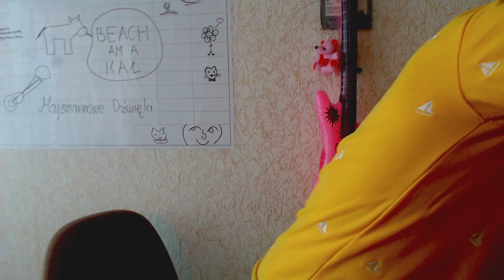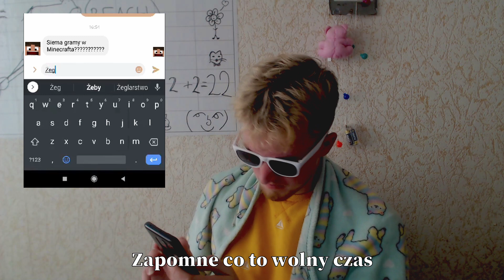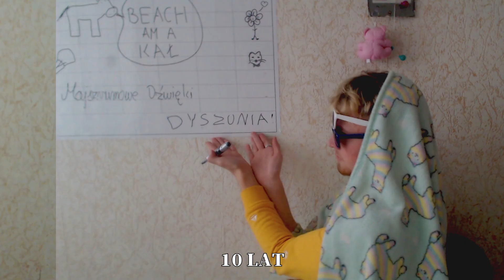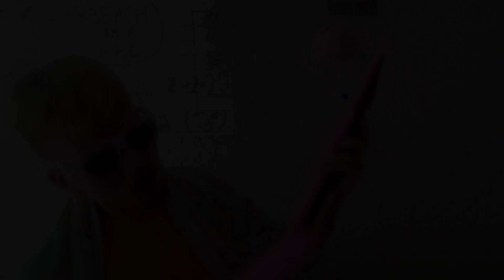Mariusz Mrówka - Szlocham ( CLEO - Kocham przeróbka \ cover )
Parodia piosenki Cleo - Kocham. Główne przesłanie kieruje do Maturzystów i studentów, ale przede wszystkim do każdego komu siem uczyć nie chce. Sam często w głębi duszy szlocham ile to ja nie mam do roboty jednocześnie chociażby gram smyczkiem na flecie prostym przez godzinę XD. A co do oryginału " Za krokiem krok " było 10\10 a to jest już sam nie wiem...11\10

Daj Suba z dzwoneczkiem aby na bieżąco dowiadywać się o nowych nagraniach.
Zachęcam również do komentowania filmu ; D